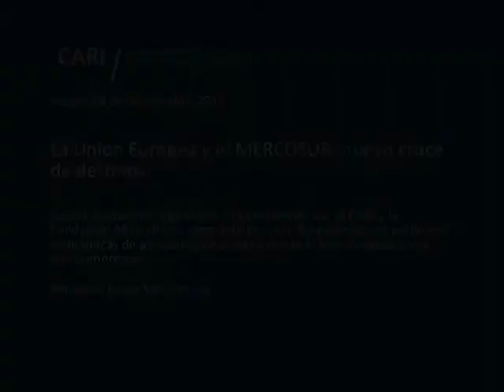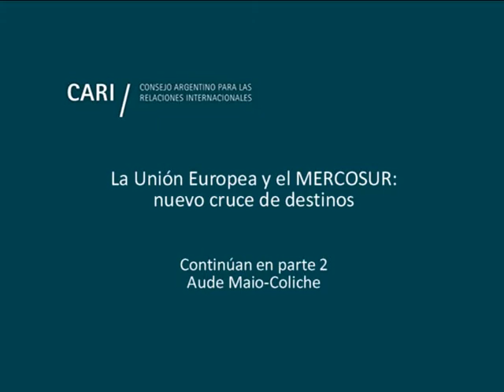La Unión Europea y el MERCOSUR: nuevo cruce de destinos - Francisco Javier Sandomingo N. - PARTE 1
Jueves 28 de septiembre, 9.30 horas

La Unión Europea y el MERCOSUR: nuevo cruce de destinos

Sesión académica organizada conjuntamente por el CARI y la Fundación Alternativas, para debatir sobre las perspectivas políticas y económicas de ambas regiones tanto desde el lado europeo como latinoamericano

Las principales cuestiones que se tratarán son la situación política y económica de la UE en el contexto de las citas electorales de 2017, los retos de integración y política exterior europea, el rol de España en el contexto actual, la situación política, económica y estratégica de Mercosur, con especial énfasis en Brasil y Argentina y las expectativas para lograr un acuerdo UE-Mercosur

Se presentará, asimismo, el Informe sobre el estado de la Unión Europea 2017: Relanzar Europa (Fundación Alternativas-Friedrich Ebert Stiftung)

Argentina, el Mercosur y la mirada a Europa
Alberto Davérède / Director del Comité de Asuntos Europeos del CARI

Mercosur visto desde España: una nueva oportunidad
Francisco Javier Sandomingo Núñez / Embajador de España en la República Argentina

La UE: expectativas para un acuerdo
Aude Maio-Coliche / Embajadora de la Unión Europea en la República Argentina

La UE en 2017 y más allá: los tratados comerciales y Mercosur y el Informe UE 2017: relanzar Europa
Vicente Palacio / Director del Observatorio de Política Exterior Española de la Fundación Alternativas